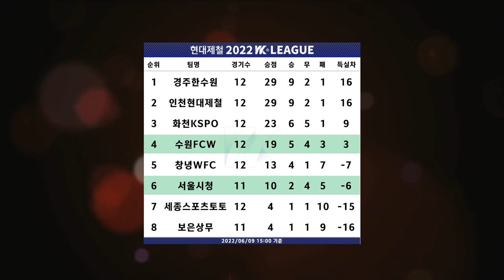HLㅣ2022 WK_13R l Seoul vs Suwon - 2022.6.9 l 서울시청 vs 수원FC위민